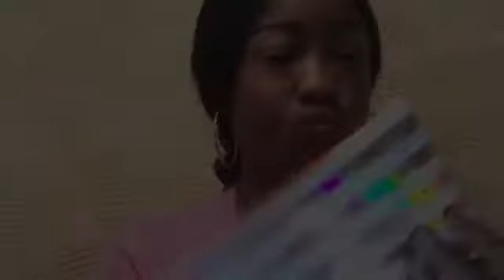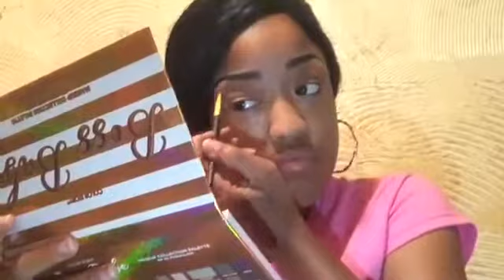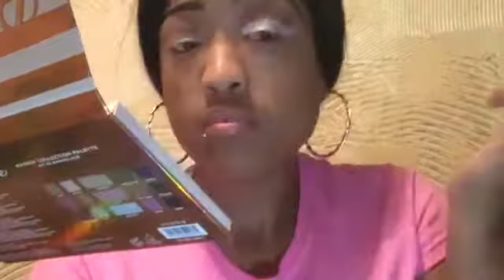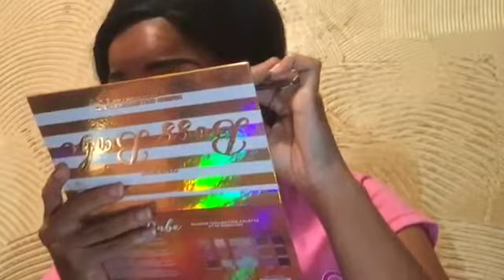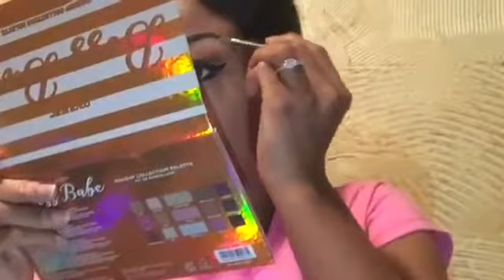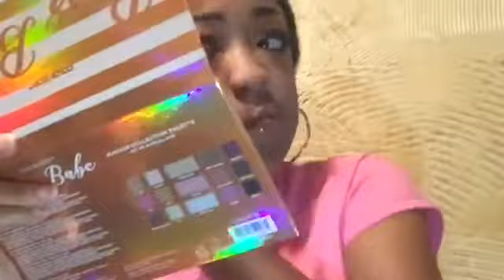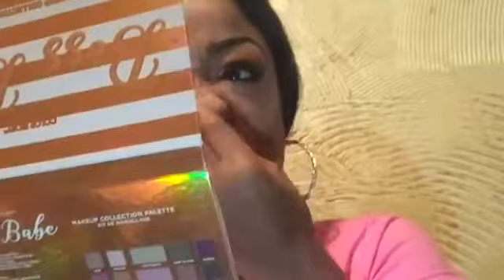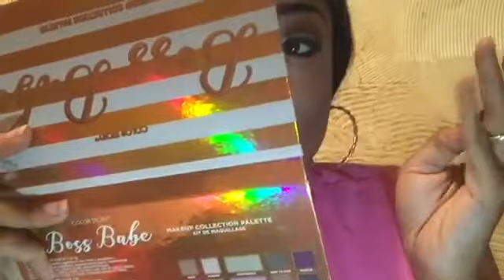Simple Flawless Cut Crease Makeup Tutorial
We hope you enjoyed watching this Makeup Tutorial ! 💄

If you have any video requests please feel free to dm us !

Also follow Tina new IG ➡️ Christina.Silver27

Also follow Barbie new makeup IG ➡️ barbie_makeup1